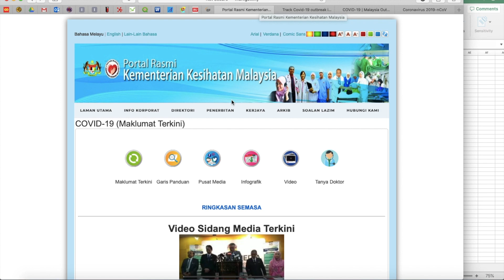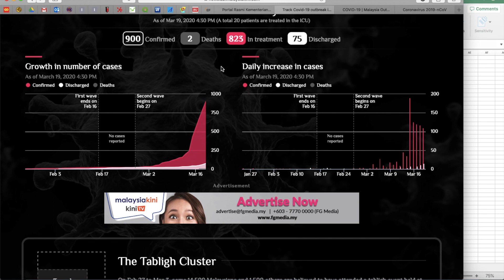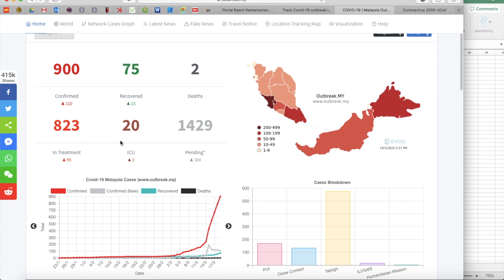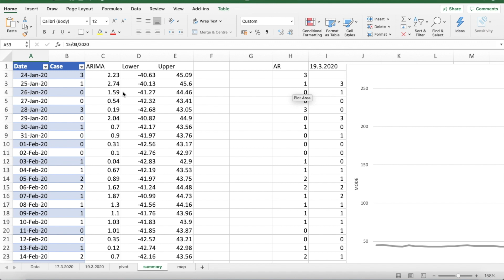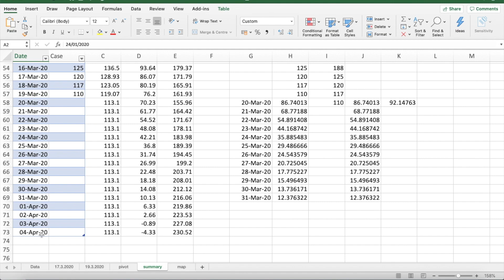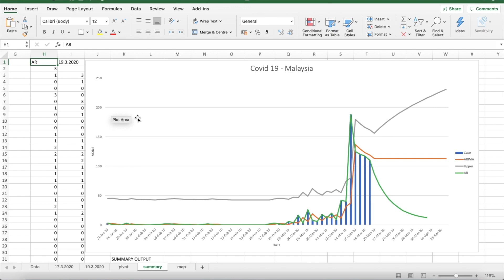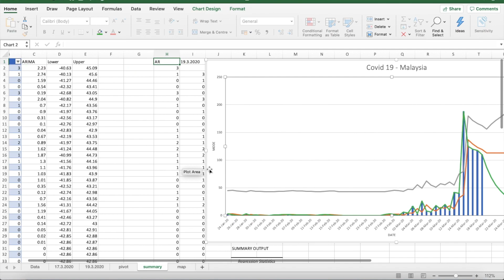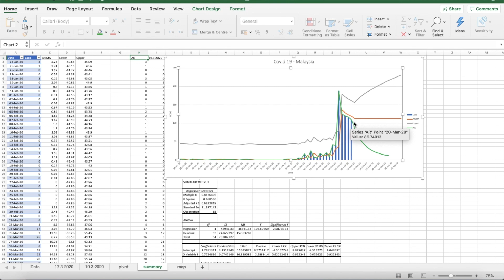Covid 19 coronavirus Malaysia data analysis prediction | Movement Control Order | ARIMA SPSS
Please refer to MOH Website/ CPRC for the latest news.

1) Medical sciences
2) Epidemiology
3) Information technology
4) Geostatistics
5) Machine Learning and Artificial Intelligent
6) Many more

-Admin Kajidataonline-